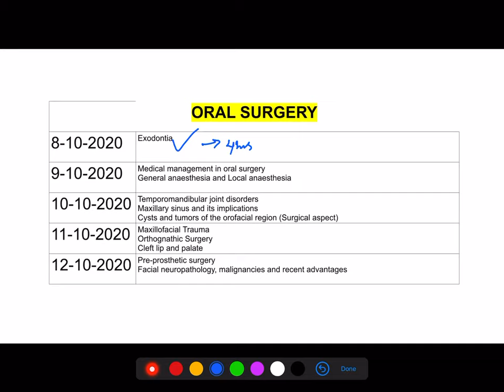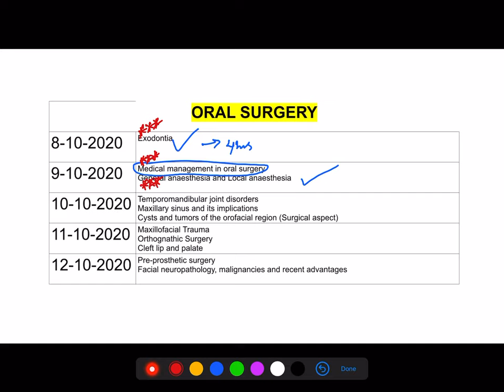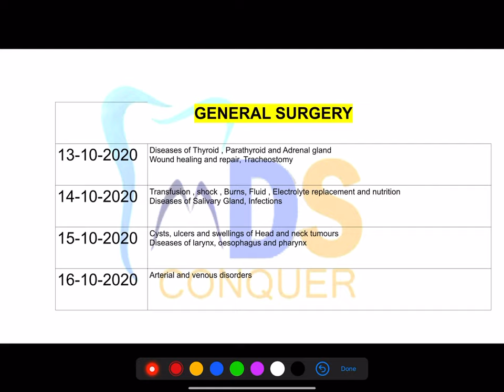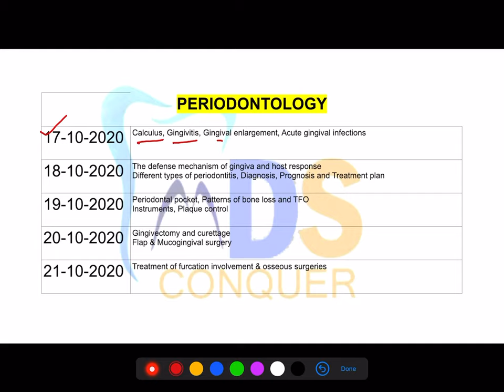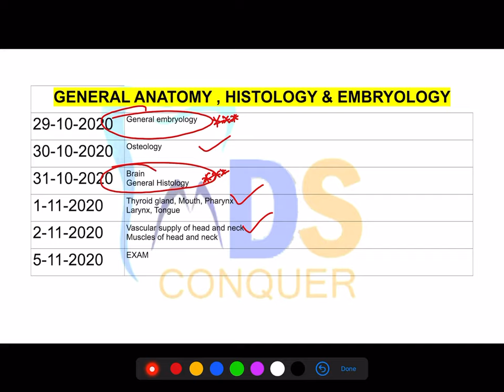Module before AIIMS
stay calm and focus on prep only !!
By Dr.Srikanth Lead, Mentor MDS CONQUER.